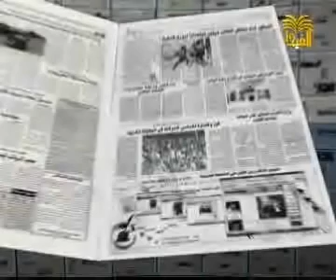الفنان العالمي ستار الساعدي مع السمفونيه الالمانيه اول عراقي يدخل الايقاعات العراقية .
الفنان العالمي ستار الساعدي مع السمفونيه الالمانيه اول عازف عراقي يدخل الايقاعات العراقية مع الس